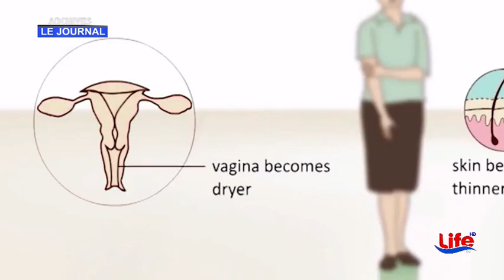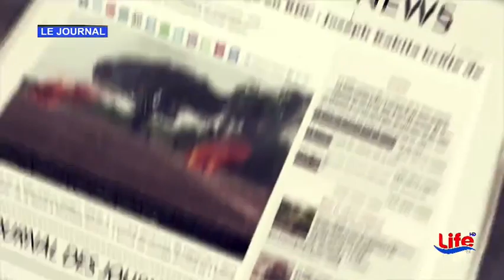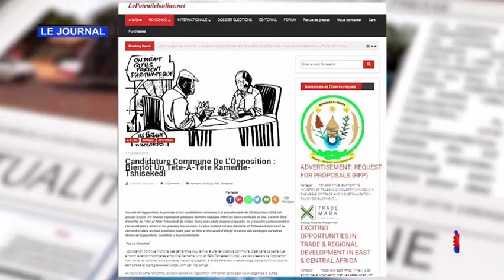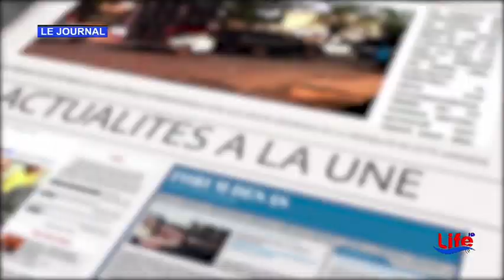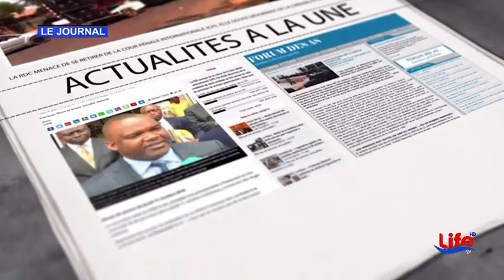LIFE HD TV Grand Journal du LUNDI 18 Octobre 2018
le journal du soir chez Life Hd Télévision - Kolwezi